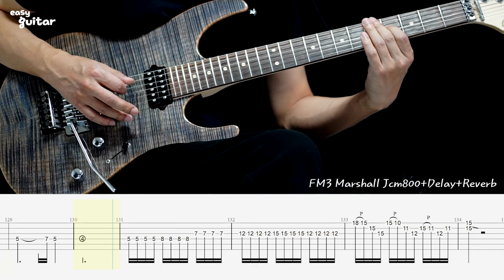Vivaldi Summer Presto - Laura,Patrick Rondat Guitar Lesson With Tab(Slow Tempo)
여러분들에 후원에 계속 레슨 비디오를 만들수 있습니다.

Guitar - Shur Morden Pro
Amp - Fractal FM3 Marshall Jcm800
Effect - Dly,Reverb